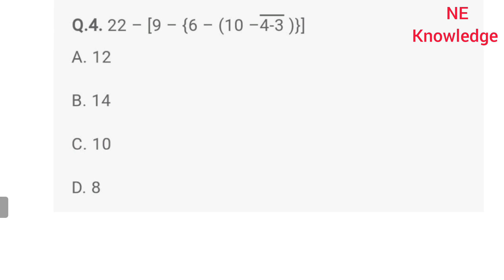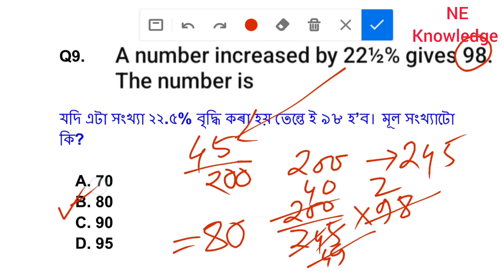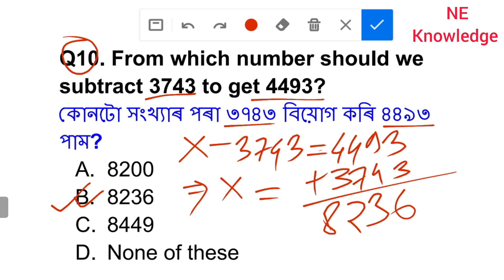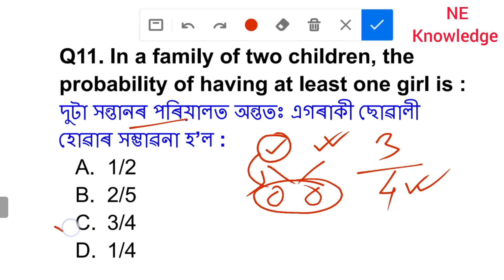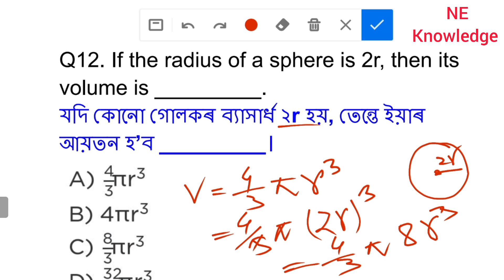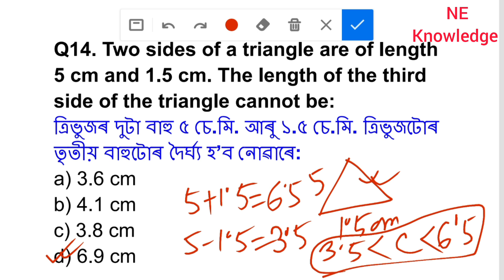Grade4 Important Maths Question || slrc adre Grade-IV common question ans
Grade4 Important Maths Question. slrc adre Grade-IV common question ans. Grade4 class 8 and class 10 level maths mcq.